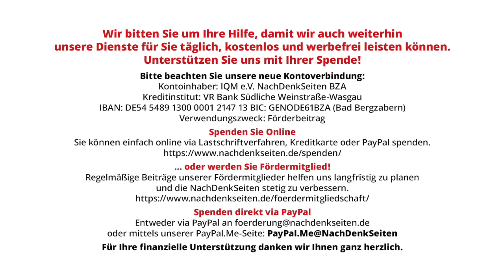Bitte keine Auftritte von kritischen Künstlern in der Stadt Trier | Joya Ghosh&Jens Fischer Rodrian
Bitte keine Auftritte von kritischen Künstlern in der Stadt Trier | Marcus Klöckner interviewt Joya Ghosh und Jens Fischer Rodrian | NachDenkSeiten-Podcast | 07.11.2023

„Man hat mir vonseiten der Stadt sehr deutlich versucht zu zeigen, wo mein Platz im Gefüge ist. Dumm nur, dass ich den nicht akzeptiere. Ich habe meine Selbstachtung zu verlieren, ich würde niemals einen Kollegen canceln, weil er ‚die falsche Meinung‘ hat“. Das sagt die Veranstalterin und Schauspielerin Joya Ghosh im Interview mit den NachDenkSeiten zum Verhalten der Stadt Trier, wo es den Versuch gab, den Auftritt kritischer Künstler zu verhindern. Das Gespräch mit Joya Ghosh und Jens Fischer Rodrian führte Marcus Klöckner.
Der Auftritt von Jens Fischer Rodrian [war] am 9. November [ausverkauft], der Auftritt von Uli Masuth ist am 2. Dezember, beide um 19:30 Uhr.

Artikel veröffentlicht am: 07. November 2023 um 13:29
Autor: Marcus Klöckner interviewt Joya Ghosh und Jens Fischer Rodrian (Gastbeitrag)
Titelbild: Zenza Flarini / Shutterstock